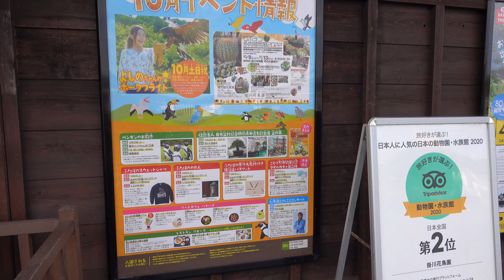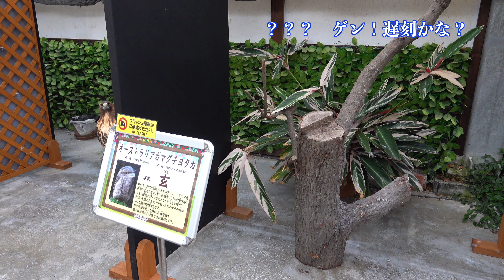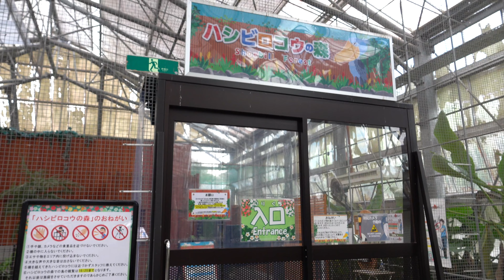🍄・・・⁉︎⁉︎⁉︎誰❗️どこから❓誰の声❗️・・・・・朝がチョット寒いね🍁掛川花鳥園ハシビロコウの🌱ふたばと😎頑固者菊之丞のつぶやき『ふたばの秋のお話し一』🌱shoebill 🍃癒しのフタバ〜🍐🎃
Healing Futaba 🍄・・・⁉︎⁉︎⁉︎Who ❗️ from where ❓ whose voice ❗️・・・・・It's October and the mornings are a little cold 🍁
Kakegawa Kachoen Hashibirokou's 🌱 Futaba and 😎 Stubborn Kikunojō  tweet 🦤 Futaba no Autumn Story １
🎥📚🎑🌾🍃🌝🎽🎭👻🌰🍠🍁🍄🎼🎃🎨📖👟🍂🍎🍏🍇🍐🌱shoebill 🌱FUTABA（毎日21:00にお届け）
 （以下引用）
⭐️つぶらな瞳と大きなくちばしが特徴的！ハシビロコウの生態について調べてみた
今SNSで注目を集めているハシビロコウ。体長が110cm〜140cmと大きな鳥ですが、ゆったりした動きとつぶらな瞳がとってもキュートで特徴的です。
今回は、そんなハシビロコウについて調査してみました！あまり知られていないハシビロコウの生態についても解説します。この機会にハシビロコウの魅力を知っていきましょう。
⭐️つぶらな瞳がとっても可愛い！ハシビロコウってこんな生き物
ハシビロコウは、ペリカン目ハシビロコウ科ハシビロコウ属に分類されるペリカンの仲間です。主に中央アフリカの熱帯部に生息しており、ルワンダ・タンザニア西部・ザンビア北部・ウガンダなどの淡水の沼でよく見られます。鳥類最大といわれる長い指を持っているのですが、これは沼の多い湿地帯で沈まないためです。
1997年には15,000羽の生息が確認されていたので、近年は5,000〜8,000羽に減少していると言われており、とても貴重な鳥です。絶滅危惧II類に指定されており、保護対象の生き物となっています。
ペリカンの仲間の鳥なので、ペリカン同様に大きなくちばしを持っています。動物園などではあまり大きな動きは見せませんが、くちばしを打ち合わせて音を鳴らすこともあるようです。これはクラッタリングと言われ、ハシビロコウのコミュニケーション方法の一つと言われています。
一般的なハシビロコウは体長110cm〜140cmの個体が、翼を広げると230～260cmにもなり、鳥類のなかではかなり大きな鳥です。体重はオスが約6kg、メスが約5kgといわれています。
夜行性の鳥なので、昼間は高い草の間でじっとしていることが多いです。基本的には単独行動を好み、つがいでも別行動をします。そのため飼育下での繁殖はなかなか難しく、世界でもたった2例しか繁殖に成功していません。
ハシビロコウが好んで食べるのはナマズやカエル、ティラピアなどですが、時にはワニの子供を捕まえて食べることもあります。あのゆっくりした動きからは想像がつきませんよね！
⭐️ハシビロコウは雷雨の中でも動かないって本当？
ハシビロコウは動かない鳥と言われています。SNSで話題になったハシビロコウもそうですが、彫刻のように動かないので一瞬置物に見えてしまうことも。
ハシビロコウが獲物を仕留めるときは、じっと待ち続けるという生態を持っているので、雷雨の中でも微動だにしません。どんな天候でも、動かずにじっと待ち続けます。獲物を仕留めるためならどんな状況でもじっと待つ、忍耐力がある鳥なんですね。
動物園で見るハシビロコウもほとんど動かないことが多いですが、15分くらい観察していると微妙な動きの変化を見せてくれるので、機会があればしっかり観察してみてください。時々お辞儀のような仕草をすることもあり、これは親愛を表しているそうです。じっと観察しているとハシビロコウのそんな愛らしい姿も見られるかもしれませんよ！
⭐️ハシビロコウは実は飛べない鳥だった！？
ほとんど動かないハシビロコウですが、羽を羽ばたかせることはあります。ただ羽ばたきの回数が1分あたり150回程度と、鳥類のなかではとてもゆっくりです。
素早く羽根を羽ばたかせることができない鳥なので、長距離で飛ぶことはできません。ただ獲物を捕獲するときに捕獲ポイントを変えるために大きな翼を広げて100～500ｍ程度飛ぶことがあります。その姿は非常にダイナミックです。
⭐️ハシビロコウの目の色は成長によって変化する
じっとして動かないハシビロコウの特徴的な部分として、つぶらな瞳があります。実は瞳の色は成長とともに変化していきます。幼鳥の頃は瞳が茶色なのですが、少しずつ黄色っぽくなり、老齢になると青色になります。瞳の色を見ると、どれくらいの年齢のハシビロコウなのか予測できますね。
また、ハシビロコウの瞳は突然白くなることがあるのですが、これは砂や水から目を守るためです。第三のまぶたとも言われる「瞬膜」というとても薄い瞼を持っており、これが下がると目が白色になります。動物園では飼育員さんに撫でられて、うっとりしたようにリラックスした表情で瞳を白くしているハシビロコウが見れるかもしれません。
🌺掛川花鳥園
例えば、ふくろうを腕に乗せたり、ペンギンをだっこしたり、ふれあいの思い出を写真に残すことができます。
掛川花鳥園では一年中どの季節に来てもたくさんの花を楽しむことができます。

5月のふたばもたっぷり♪　ハシビロコウ「ふたば」公開5周年【掛川花鳥園公式】